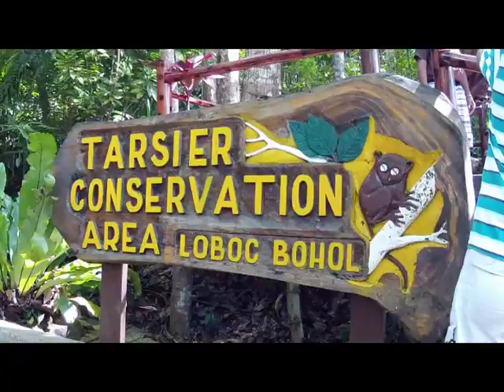Philippines -- Glimpses of Bohol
This video shows glimpses of some of the tourism attractions near Tagbilaran on Bohol Island. You will get glimpses of wild animals like snakes, birds, monkeys and the famous tarsier. You will see some waterfalls and experience a cable car and zipline high over a valley with river and cascades.